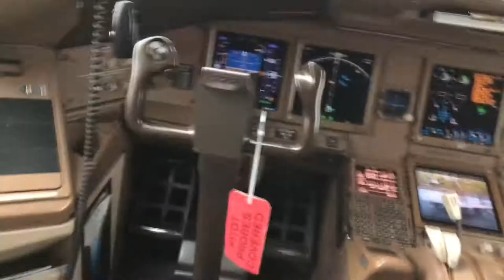BUHAY SA AMERICA | OFW | AFTER 7 WORKING DAYS | MALAYANG PAGSASAKRIPISYO | 🇵🇭KENZURCWorld🇵🇭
isang Malayang PagSasakripisyo po sa inyong lahat Mga Kabayan🇵🇭

Get together after working 7days a week!

Parang Mga Tambay lang Ang Dagtingan..!!!
Simple pero Rock!!!🤘🏼🇵🇭

MAIBA naman tayo,
Normal days paG may Freetime And Mga
🇵🇭PinoyOFW Sa America...

Sino Sino ang mga nsa Video?

kami po ay PINOY lahat  taga ibat ibang
Lugar/States Nakatira,

Hindi MagkakaKilala At
Nagkita Kita lng pO kame Sa iisang Lugar para makipaG sapalaran at Magtrabaho Bilang Mga Mekaniko...

Yes tama po kayo Tambay sa kanto ang Style  At  aming datingan
Pero Mabubuting tao po kame😇🤗🇵🇭.
MAsaya lng Para Everybody Happy..lol

GOODVIBES Lang Po Mga Kabayan🇵🇭

BUHAY SA AMERICA PAG WALANG PASOK AT KAHIT MAY PASOK HAHAHA 🤘🏼🇵🇭kenzurcmotovlogs

Footage Was 2years Ago!

Very First STARBUCKS Coffee Shop in The World | Kenzurcmotovlogs 🇵🇭

Motovlog. A motovlog is a type of video log recorded by a person while riding a motorcycle or any motorized vehicle. The word is a neologism and portmanteau derived from "motorcycle", "video" and "log". A rider who creates video blogs known as a motorcycle blogger, and the action of making motovlogs is called motovlogging.